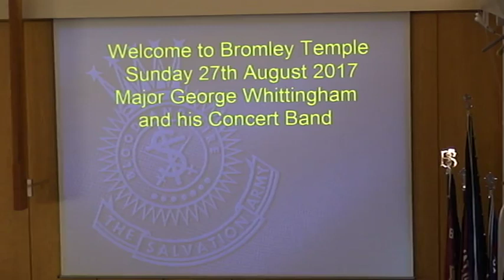George Whittingham 91st Birthday concert Part 1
Major George Whittingham once again celebrated his birthday in style on Sunday August 27th 2017 (the big day was actually 28th), with a big brass band party!

He’s a man with many friends, and he used them to once again put together a top notch brass band, to play and present a festival of music last Sunday, 27th August, in celebration of his big day!

The band comprised of players from various Salvation Army corps and none. People who have played under, or just been influenced by George over many years and who were more than willing to come together from all over the country in the summer holidays to help him celebrate!

Hymn tune: Yet Once Again
Festival March: The Canadian (James Merritt)
Selection: Army of the Brave (George Marshall)
Cornet Solo: Glory to His Name (Eric Ball) Cornet solo - Tom Nielson
Buglers Holiday (Leroy Anderson) - Cornet feature - Carl Nielsen, Keith Hutchinson, Craig Snell, Darrell Scholes, Tom Nielsen

Band Personnel
Soprano Cornet Chris Deacon
Principal Cornet Carl Nielsen
Solo Cornet Keith Hutchinson
Solo Cornet Craig Snell
Solo Cornet Darrell Scholes
Repiano Tom Nielsen
1st Cornet Matt Miles
2nd Cornet Adrian Whittingham
2nd Cornet Dan Finch
Flugel Horn Kevin Whittingham
Solo Horn Barney Lawrence
1st Horn Roger Gadsden
2nd Horn Roland Little
1st Baritone Iain Parkhouse
2nd Baritone Keith Whittingham
Euphonium Derek Kane
Euphonium Adrian Horwood
1st Trombone Dudley Bright
1st Trombone Paul Woodward
2nd Tromone Howard Elliott
Bass Trombone Richard Debonnaire
EEb Bass Ben Dixon
EEb Bass Sam Pringle
EEb Bass Chris Hunt
BBb Bass Martin Tiplady
BBb Bass Martin Blessett
Percussion Graeme Johnson
Percussion Simon Jenkins

Camera: Iain Cowie